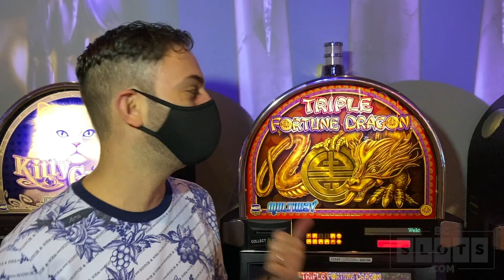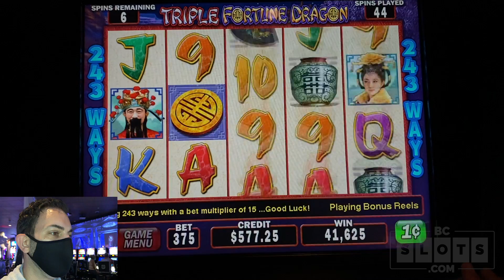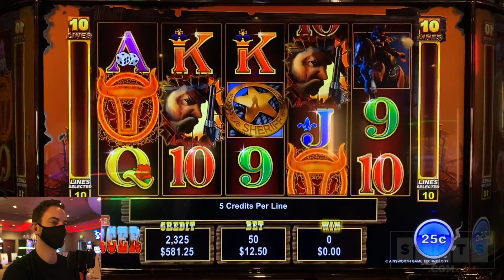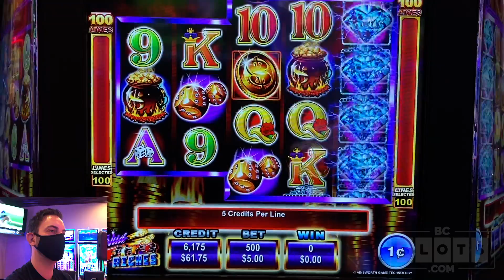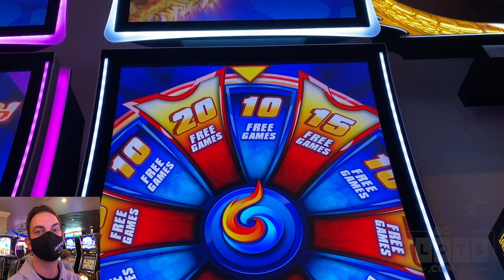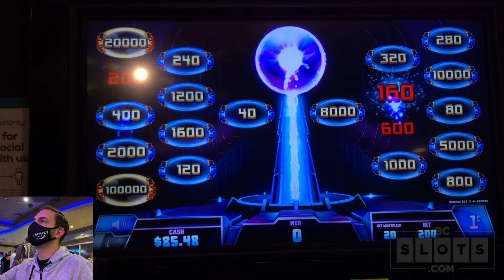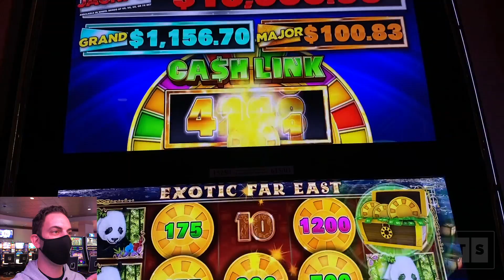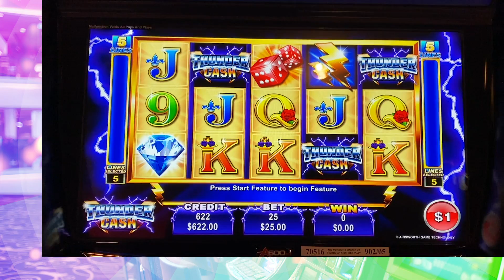TRIPLE Fortune Dragon + TRIPLE Retrigger BONUS! Seven Feathers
2020 slot machine play at Seven Feather Casino Resort including:
high limit The Enforcer
Wild Fire Riches
Triple Fortune Dragon
Lightning Zap
Wheel of Fortune Cash Link Exotic Far East
Eureka Reel Blast

1️⃣ Facebook   ➜ FB.BCSlots.com
2️⃣ Instagram  ➜ IG.BCSlots.com
3️⃣ Twitter        ➜ TW.BCSlots.com
4️⃣ SnapChat   ➜ SC.BCSlots.com

* ASSOCIATE PRODUCERS: Anna R, Renn J, Don D, Gail M, George W, James M, Laura S, Mark W, Monica H, Rick
* Co- Producers: Brandy, April, Candy K, Cheri S, Chris & Giovanni, Christian K, Deb L, Donna Lee F, Donna O, Jennifer M, Kenneth T, Mike M, Martha G, Miles W, Stephanie M, Stephanie P, Steve H, Wade S, Tina W, Kelli M, Pablo M, Wendi G, Christine D, Bob W, Stacey B